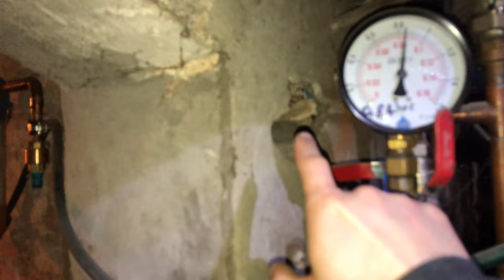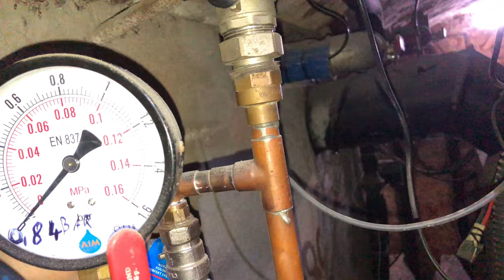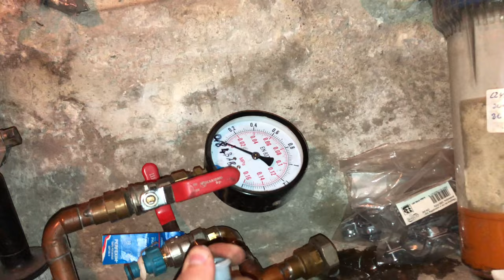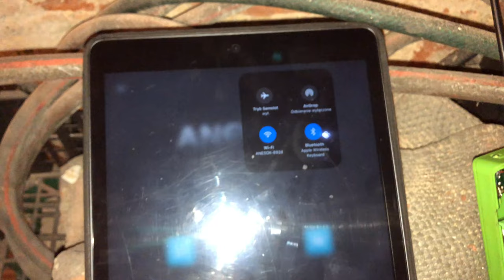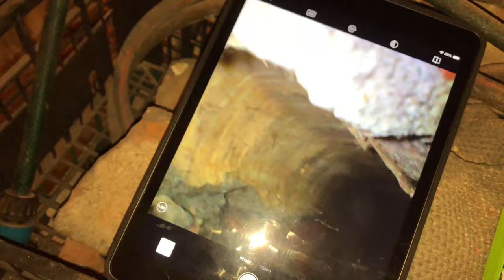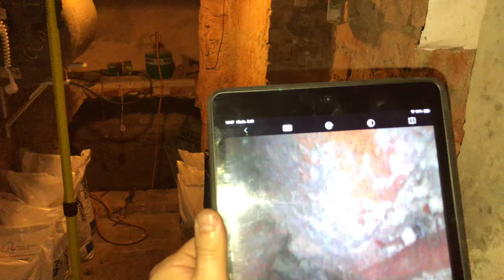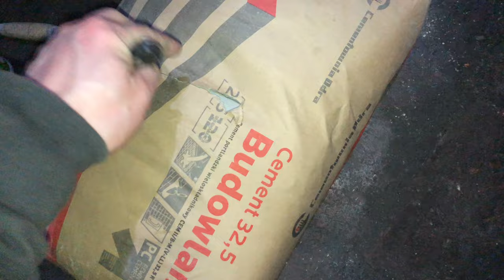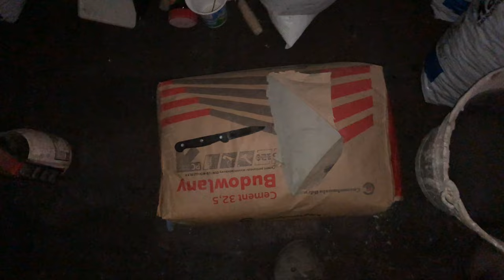Koniec projektu, instalacja grzewcza, Od A do Z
Witam w nowej mini serii odcinków o przeróbce przyłącza do napełniania wody do centralnego ogrzewania. Seria z działu Od A do Z tak że krok po kroku pokazuje jak pracuje i jednocześnie coś tłumaczę.

W tym odcinku demontaż oraz rozlutowanie istniejących połączeń tak bym mógł dostosować przyłącz pod moje potrzeby.

Lecimy z drugą częścią, trzeba usunąć nadmiar cyny po rozlutowaniu starego przyłącza.
Ja wykorzystałem ostry pilnik, oczywiście nie pilnik do drzewa tylko zdzierak do metalu.
Jak wszystko ładnie pasuje że idzie wsadzić i swobodnie ściągnąć kształtki można uznać że można przystąpić do dalszych prac przygotowawczych, do celowo chcemy to po lutować w końcu 😁

Jesteśmy krok dalej, nakładamy topnik i lutujemy oraz skręcamy przyłącze uzupełniania wody w instalacji na nić teflonową. Niby proste czynności ale zajmuje to troszkę czasu by wszytko wykonać dobrze. Choć jak to na „żywo” popełnia się mniejsze i większe błędy.
Jak ktoś się zastanawia dlaczego zaglądam na spód lutowanej kształtki to odpowiedz jest prosta, jak tworzy się „kapka cyny” to znaczy że połączenie kielichowe kształtki jest nasycone cyną i można lutować kolejny element.

Nadszedłem do etapu wykończenia a więc trzeba powiesić na ścianę zmodernizowany układ napełniania wody do centralnego ogrzewania.
Ale by to wykonać trzeba mieć wyznaczone miejsce wiercenia jak i dobrać kołek oraz szpilkę mocującą oraz uchwyt rurowy. Na szczęście mam zapas z wszystkiego 😁

Część 5

Nadszedł czas zakończyć projekt rozpoczęty lata temu, a mianowicie wymiana i modernizacja systemu napełniania oraz uzupełniania wody w układzie Centralnego Ogrzewania. Na innych filmach jest przedstawione jak modernizuje układ uzupełniania wody a na innym jak składam układ do pomiaru słupa wody. A czereśnią na torcie jest zamurowanie dziury w ścianie co sam zrobiłem, tak by temat można było uznać za zamknięty 💪

Timeline:
0:00 - 2:52 Plan działania
2:53 - 3:50 Etap 1 wyczyszczenie dziury w ścianie nośnej
3:51 - 7:04 Etap 2 Demontaż instalacji
7:05 - 10:12 Etap 3 udrażnianie sylikonu do szyb
10:13 - 13:08 Etap 3 Nakładanie sylikonu na ścianę
13:09 - 16:47 Etap 3 Przyklejanie „niecki na zaprawę”
16:48 - 21:31 Etap 4 Inspekcja klejenia oraz dziury w ścianie
21:32 - 26:25 Etap 4 Mieszanie zaprawy
26:26 - 29:45 Etap 4 Uzupełnianie dziury zaprawą
29:46 - 31:20 Etap 4 W między czasie
31:21 - 34:26 Podsumowanie prac

Aktualny odcinek wykonany za pomocą:
iPad 7 - podgląd z kamery inspekcyjnej